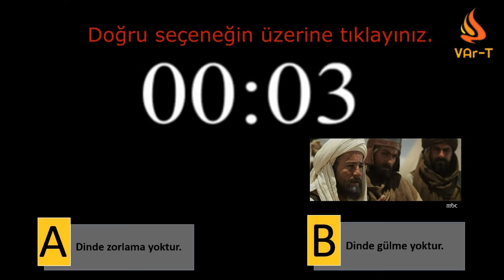La ikrahe fiddin (لا إكراه في الدين) - VArTekellem